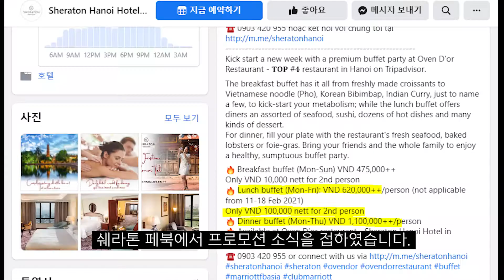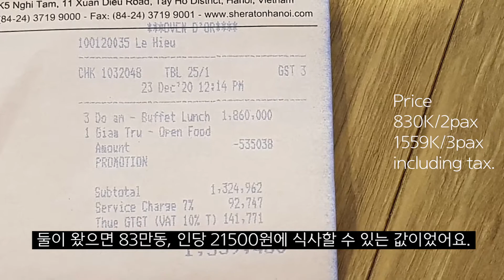[하노이 맛집] 둘이 가면 1인 단돈 5천원 쉐라톤 호텔 런치 뷔페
안녕하세요 하노이 사는 김한량입니다:)

하노이 서호에 있는 쉐라톤호텔 뷔페 프로모션이 있어서 다녀왔어요.
2인 방문시 1인은 단돈 십만동! (한화로는 5천원)
2분이서 방문하심 세금포함 약 830.000동 /2인 (한화 41500원)

호텔 뷔페를 인당2만원 에 누릴수 있다는거 정말 개이득이쥬 ~ ㅎㅎ

평일 점심에만 진행하는 프로모션이니까 시간되시면 다녀오시는걸 추천드려요 ^^